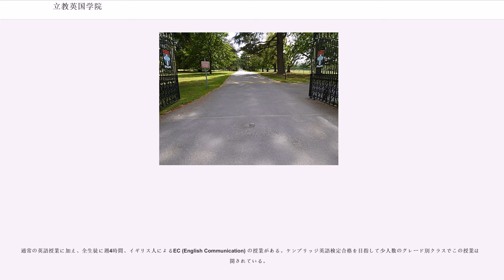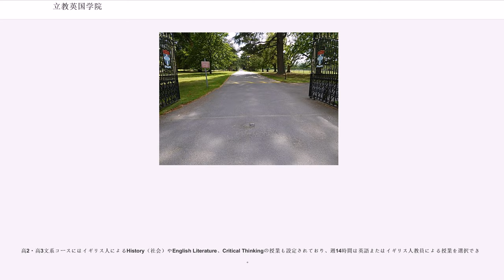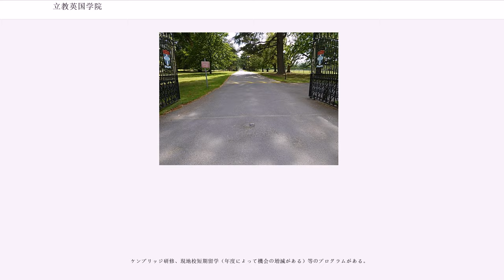立教英国学院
立教英国学院（りっきょうえいこくがくいん）はイギリスのロンドン南方にあるギルフォード近郊に所在し、日本の文部科学省認可の日本の私立在外教育施設である。イギリスの教育省からもインデペンデント・スクールとして認定されている。小学部（第5学年・第6学年）、中学部、高等部（男女共学・全日制普通科）が設置されている。

1972年設立。日本の文部省認可の最初の私立在外教育施設である。全寮制。立教大学の系属校であり、2014年度より立教大学への推薦入学枠が20名（学年の半分程度）に拡大されている。日本聖公会に属している。

授業は、日本の文部科学省の学習指導要領に基づくカリキュラムに加えて、イギリス人による少人数制の英会話授業などがある。

設立当時、イギリスに日本人学校は一つもなく、海外在住の子女が現地の学校に通い、日本のことを知らずに大人になっていくことを憂い、海外でも日本の教育を受けられるように、と、立教大学元教授、立教高校元校長の縣康（あがたやすし）により1972年4月5日設立。

当時、イギリスは外国人のための外国人学校を認めていなかったが、本校が英国国教会に則っていることが評価され、本校は例外として設置が許可された。日本の文部省認可の最初の私立在外教育施設である。

校舎は、元は資産家の館、その後はホテルとしても使用されていたところを買い取ったので、最初はほんの数棟しかなく、現在のような教室棟は全くなかった。各建物には設立時に司教から祝福を受けた証のプレートが貼られており、完成した年を知ることができる。

本校を創る目的は二つあったという。一つは日本の次世代を担う若者に国際的な素養を身に付けさせること、もう一つは外国で暮らす日本人駐在員子弟のために日本のカリキュラムに沿った教育を施すために、キリスト教に基づいた教育をすることである。本校創設者初代校長縣康康は、日英の懸け橋として本校が果たす役割を明確に提示し、広く世界のために尽くすことのできる生徒の育成を本校の目標とした。

小5から高3まで設置されており、全寮制である。日本の文部科学省の学習指導要領に基づく日本人教員による授業が行われる。また科目によりイギリス人教員による授業も行われる。

各ホームルームは基本的に10名〜30名の生徒で構成されている。

日本の帰国子女入試を含む大学受験指導、イギリスの大学への進学指導が行われている。系属校である立教大学への推薦入学枠がある。

中等部・高等部の入試の他、小5から高3の各学年で随時編入試験も行われている。募集定員は全校の在籍生徒数や寮の収容力、編入学試験の入学予定者数で決まる。募集人員以内でも本校の教育水準に達しない場合は合格にならない。

「英国の庭」と呼ばれる南英の小高い丘の上に所在する。寄宿寮からはサウスダウンズと呼ばれる丘陵地帯を見渡せる。

辺り一帯は緑豊かなカントリーサイドで牛や羊が草を食む牧草地が広がっている。東京ドーム約23個分の校内には100年を超す古い建物から最新設備を誇るガラス張りの管理棟まで大小様々な建物が点在する。

整備の行き届いたサッカーピッチと8面のテニスコート、400メートル全天候型陸上競技場がある。

リスやウサギはもとよりキツネや鹿、ハリネズミやタヌキなどが出没する。

土曜日は午前中授業がある。金曜日は午前中授業で、午後は全員でスポーツをするフライデースポーツの時間となっている。

全寮制であることを活かし、夜は自習時間がある。高学年は夜の授業もある。教員が学校に残って学習の質問に答えている。

高2から理系・文系に分かれ、文系はさらに国立受験・私立受験・英国大学進学に合わせて授業選択ができる。

イギリスの大学への進学希望者には必要に応じてイギリス人教員が個別に指導している。

通常の英語授業に加え、全生徒に週4時間、イギリス人によるEC (English Communication) の授業がある。ケンブリッジ英語検定合格を目指して少人数のグレード別クラスでこの授業は展開されている。

イギリス人理科教員により、中1・2では理科の授業、中3～高2ではIGCSE Biology（生物）の授業 (I.G.C.S.E.) がある。

高2・高3文系コースにはイギリス人によるHistory（社会）やEnglish Literature、Critical Thinkingの授業も設定されており、週...